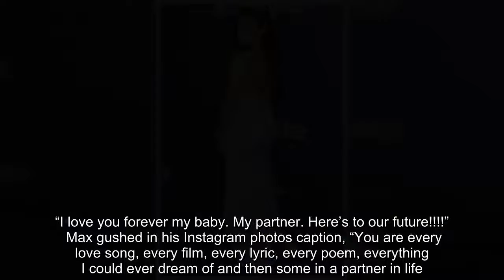Demi Lovato’s $1 Million Engagement Ring: Jeweler Explains Design Of Ring She Totally ‘Deserves’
Demi Lovato is sporting an absolute rock of a diamond on her hand after getting engaged to Max Ehrich. A celebrity jeweler gives us the details on her new million dollar sparkler.    Demi Lovato had two amazing reasons to celebrate boyfriend Max Ehrich proposing to her. The first was obviously that she’s going to marry the man of her dreams who loves her with all of his heart. The second was he did REALLY well in picking out a truly stunning engagement ring fit for the queen that Demi is. The “Sorry Not Sorry” singer flashed her new rock in a number of their engagement photos, as well as Instagram stories after the proposal, where she looked on in a amazement at how the ring looked on her hand. A top celebrity jeweler tells HollywoodLife.com EXCLUSIVELY that the ring is worth around $1 million, with a center diamond stone that is at least 10 carats.    “I am so happy for her, this ring is beautiful! Based off of the photos this is a 3 stone ring. The center stone is emerald cut and looks over 10 carats. The side stones are trapezoid cut and appears to be around 2.5 to 3 carats,” Celebrity jeweler, George Khalife, better known as “George the Jeweler” explains.  “On the quality grading scale it’s a VS1, which is near flawless, and on the color scale is around an F which means near colorless. This beautiful piece is estimated around $1 million or more. She deserves it!” George adds. Not only did Demi give fans a look at her gorgeous ring from Max in the photos taken immediately after their engagement on the beach in Malibu, she was so enamored of the new bling when she and the 29-year-old actor celebrated their betrothal over dinner at Nobu Malibu afterwards.  Demi shared an Instagram story where she held her hand up over her lips to flaunt the incredible ring. Her brown eyes were watery with so much emotion as she wrote over the photo, “When you begin to actually process your evening and realize that YOU’RE ENGAGED TO YOUR SOULMATE.”  Demi and Max’s whirlwind romance kicked into high gear while they spent March and April quarantined together at home. By early May, the couple was openly sharing their romance on Instagram. On May 8, Max shared an IG video slow dancing and kissing Demi and wrote in the caption, “my whole heart.” On July 3, Demi posted an IG photo of the pair going in for a kiss, calling it her “favorite” so far. She added in the caption, “Thank you for making me the happiest. I love yew soooo much @maxehrich .” Little did she know Max was about to make her even more happy than she already was.  The couple announced their new status in the wee early morning hours of July 23 via Instagram posts. “I’m honored to accept your hand in marriage. I love you more than a caption could express but I’m ecstatic to start a family and life with you,” Demi wrote to Max. “I love you forever my baby. My partner. Here’s to our future!”  Max gushed in his Instagram photos caption, “You are every love song, every film, every lyric, every poem, eve